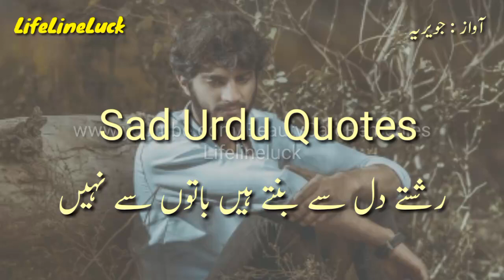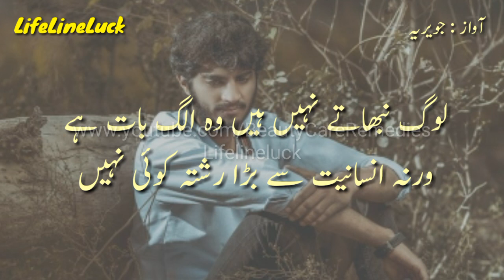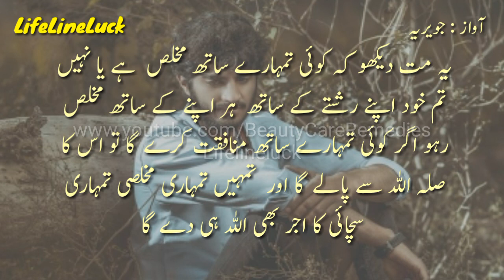Sad Quotes Status | Rishte Dil Se Bante Hai Baato Se Nahi